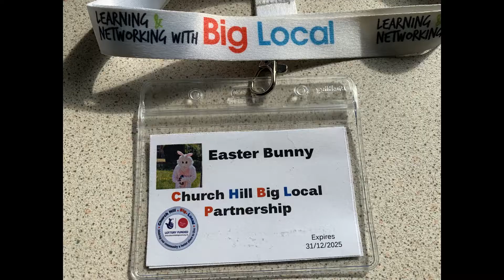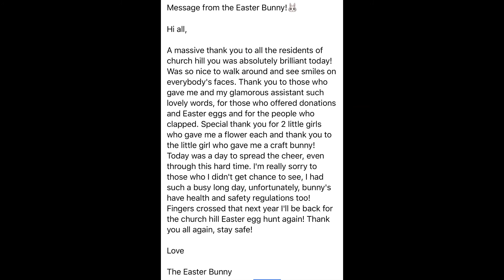Easter Bunny Short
The Easter Bunny visits Church Hill - Short version